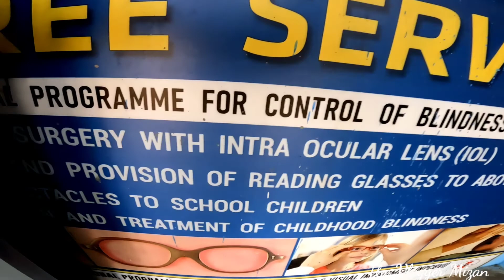Traveling with Meghalaya Culture || The Vlogger Mizan